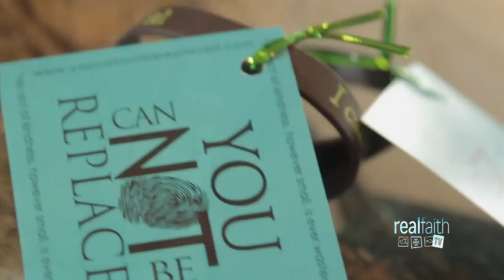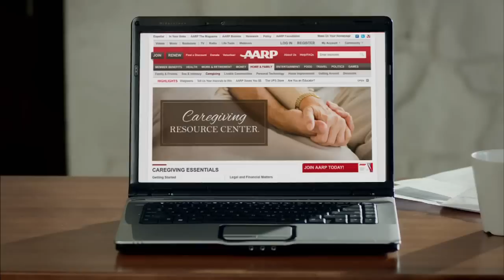RFTV #360 You Cannot Be Replaced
The Youth Catechism of the Catholic Church states that, God “looks at every person and loves him as though he were the only creature in the world.”  Spotlight guest Emily Dayton co-founder of the “You Cannot Be Replaced” organization and movement believes this with all of her heart.  In this episode she shares about how she wants everyone to recognize their value and worth…. that each one of us is remarkable and infinitely unique…we are IRREPLACEABLE! With special guests from Donovan Catholic High School in Toms River, New Jersey